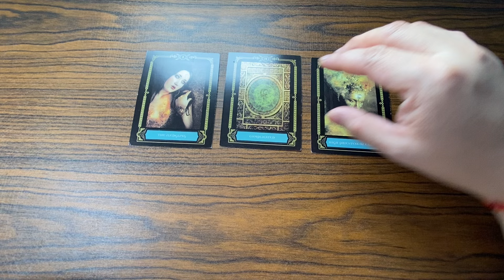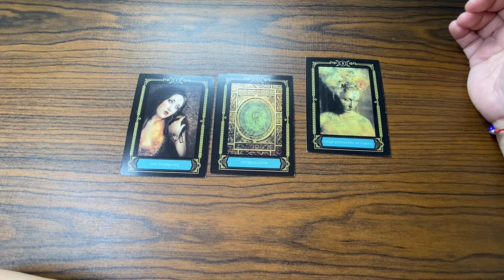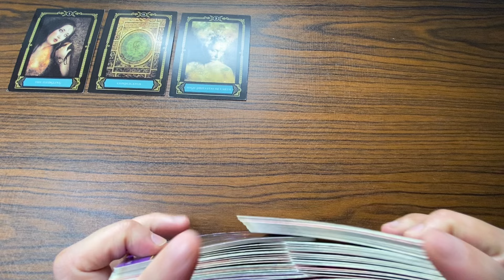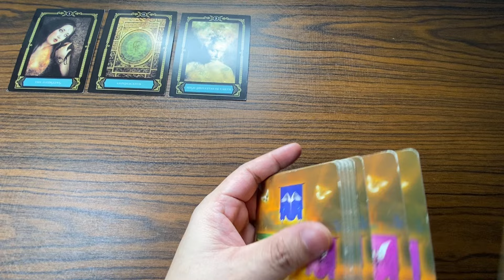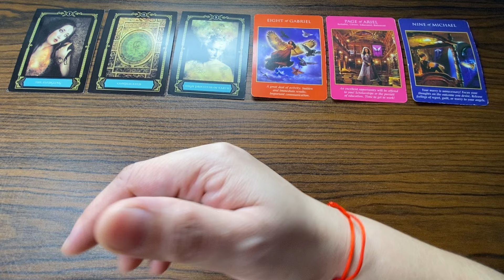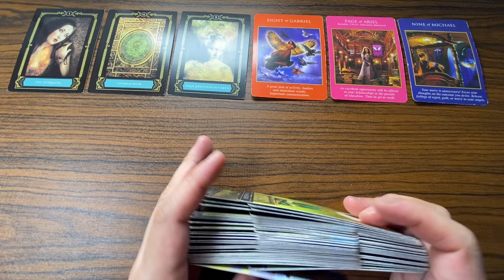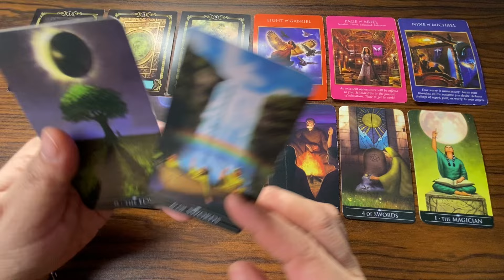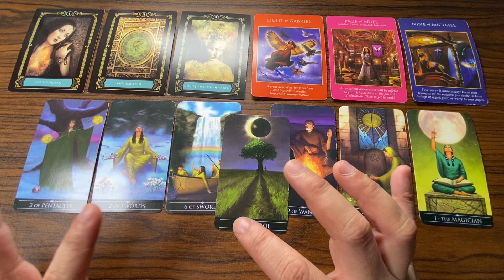SAGOT SA PROBLEMA! ♑️ CAPRICORN MAY 16-31, 2024 General/Money/Love Tagalog Tarot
MAY 16-31, 2024 General/Money/Love Tagalog Tarot Reading KAPALARAN888 15DAYS tarot

MAY 16-31, 2024 - General Money, Wealth, Career  Tagalog Tarot Reading

KAPALARAN888